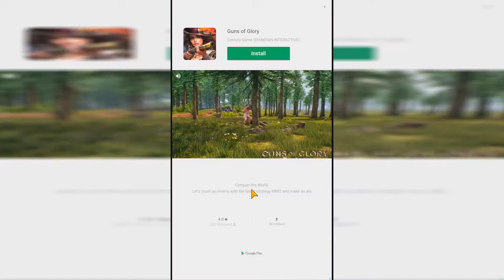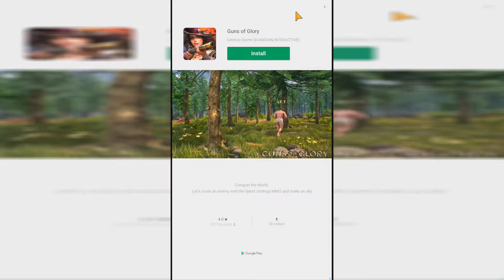Fishing Blitz - Epic Fishing Game - Make Money playing Games Apps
Be a pong Gameplay and Be a pong Walkthrough and Be a pong Game is awesome!